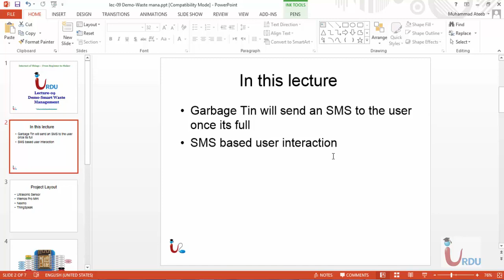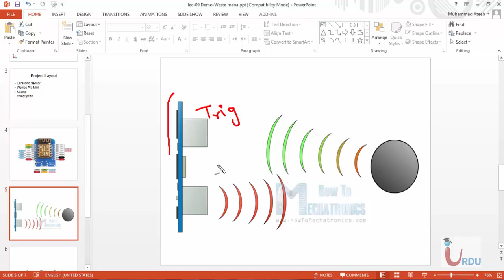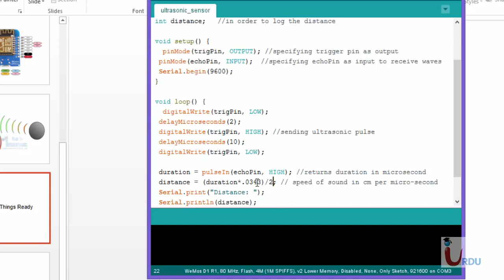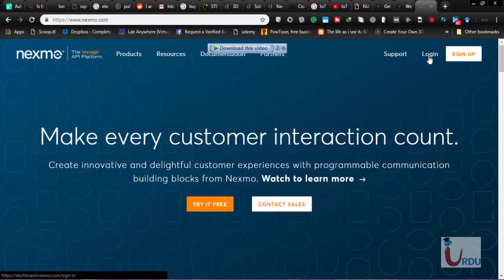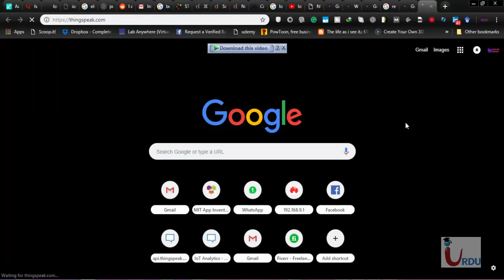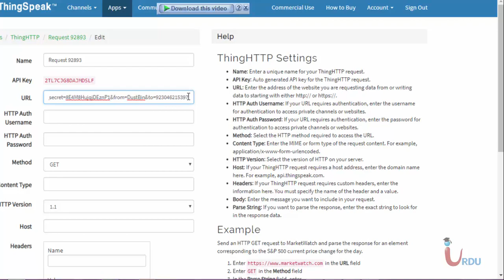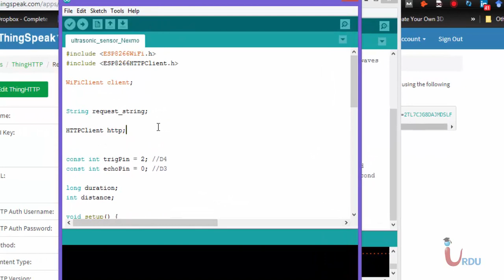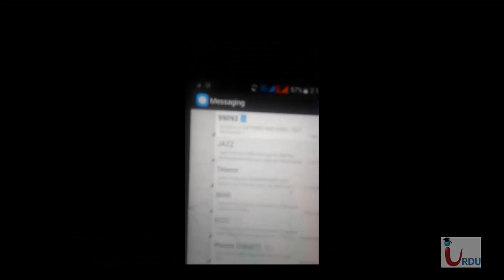Internet of things IoT Lecture 9 (Demo Waste management system)